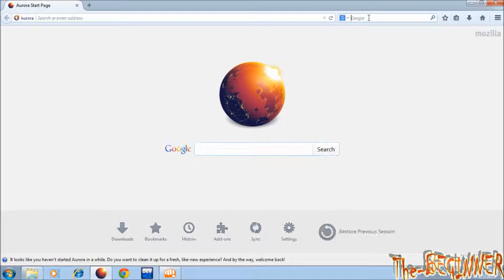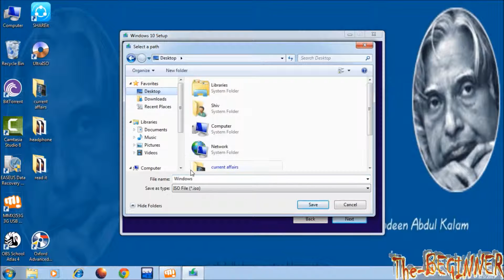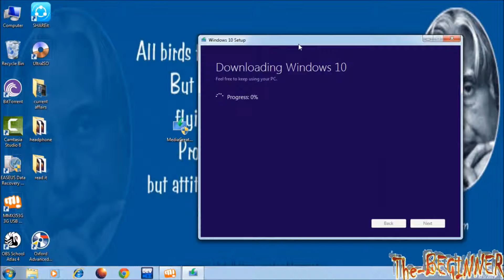How to download Windows 10 ISO file from official Microsoft Website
In this video you will come to know How to download Windows 10 ISO file from official Microsoft website.

This time Microsoft has provided a tool by which you can upgrade your system or you can download Windows 10 ISO file. You can choose the version like home basic, professional plus etc to create ISO file and also you can choose architecture like 64bit or 32bit.

Since Windows 10 is free for genuine Windows 7, Windows 8 or 8.1 owner, You can upgrade your system also by ISO file. If you have ISO file then you can make bootable usb drive, bootable disk. So prefer to download ISO file not upgrade directly.

keyboard and mouse